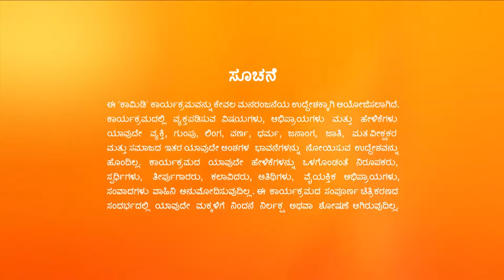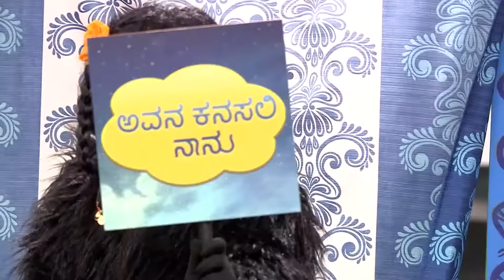ಹನಿಮೂನ್ ಮಜಾ ಅಲ್ಲಿ ಬ್ಯಾಂಡ್ ಬಜ | Comedy Khiladigalu S4 | Full Ep 38 | Popular Comedy Show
About the show "Comedy Khiladigalu"
In the fourth instalment of the popular show, talented comedians from across Karnataka try their luck at winning the audience's and judges’ hearts with their hilarious acts.

Judges: Jaggesh, Rakshita, Yogaraj Bhat
Anchor: Master Anand

The people who watched Comedy Khiladigalu have also watched other Zee Kannada serials :-